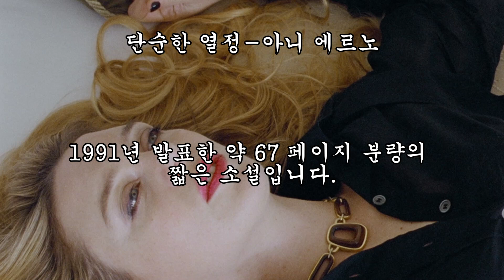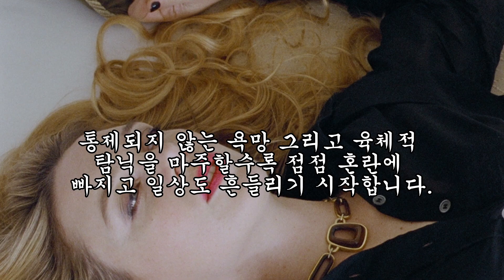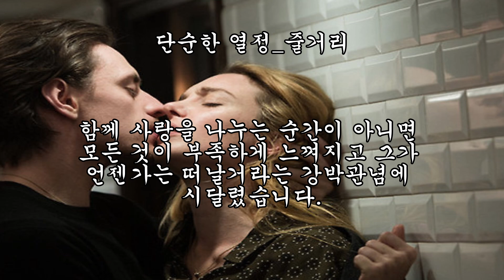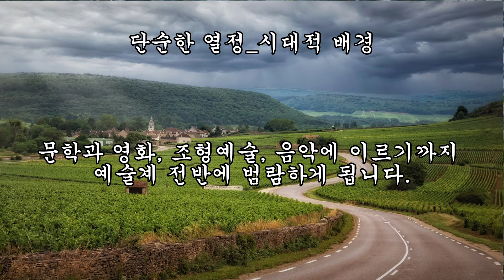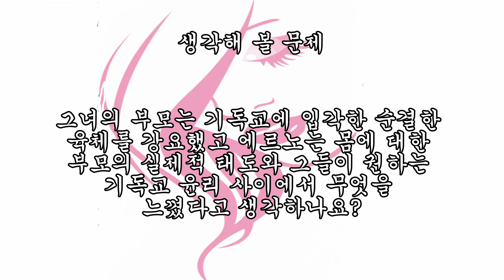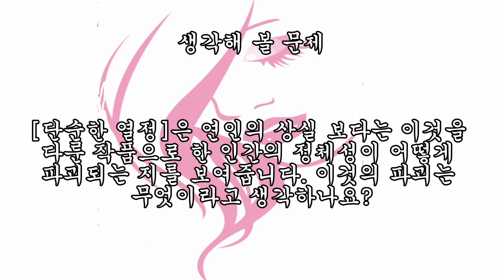[단순한 열정_아니 에르노] 2022년 노벨문학상 수상 작가로 임상적 해부에 버금가는 칼 같은 글쓰기ㅣ작품소개. 줄거리 .명대사. 시대배경. 작가소개. 문제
독서논술. 독서치료. 20년 경력 미미샘이 알려줍니다.
세계의 여러 나라에 일어난 일들과 작품을 감상하는 문학 전문 채널입니다.
본 영상에서는 작품의 결말을 포함하고 있지 않습니다.

00:00 인트로
00:11 작품소개
01:27 작품줄거리
05:14 시대배경
07:23  작가소개
09:02 생각해 볼 문제